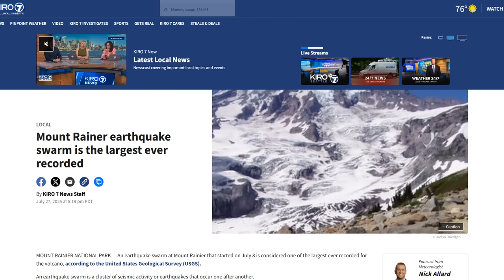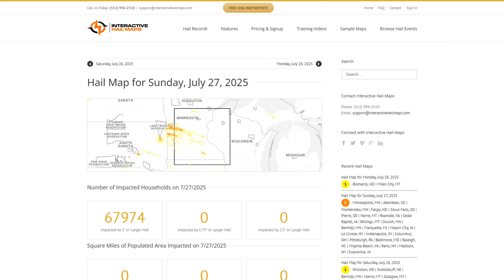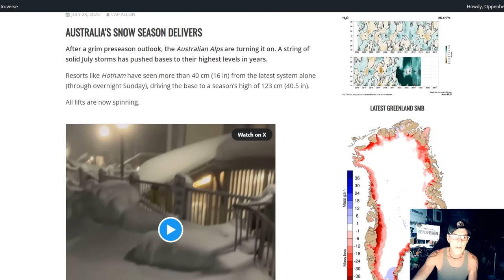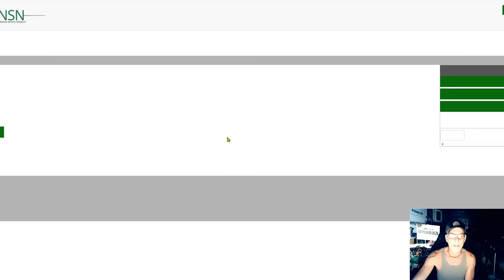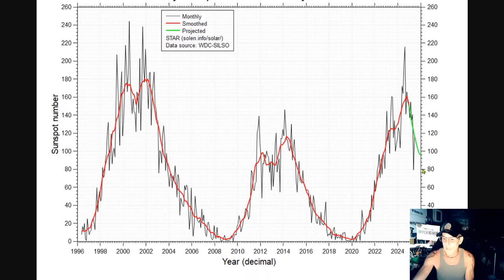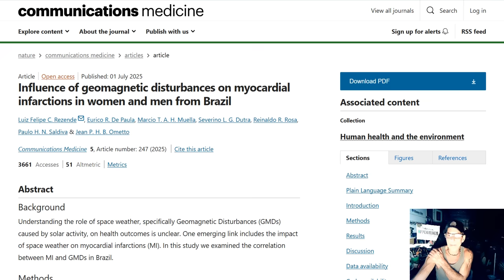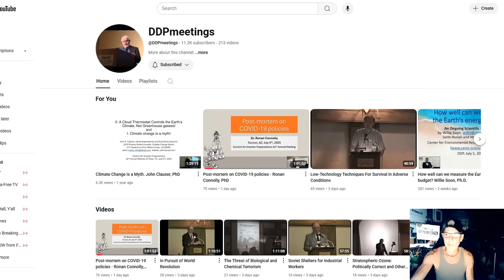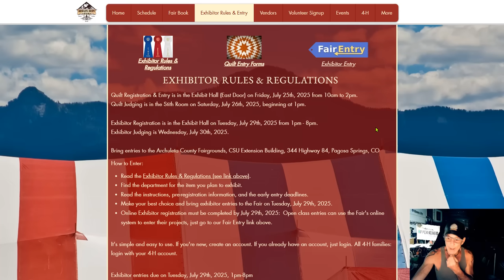Mount Rainer Seismic Swarm Largest Ever Recorded - Derecho Charges Across US - See ‘Shooting Stars’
Widespread Damaging Winds Likely in the Northern Plains; Heat Continues in the Central and Southeast U.S.
Influence of geomagnetic disturbances on myocardial infarctions in women and men from Brazil
Are Volcanoes Erupting to Prove Climate Change is BS & Nature is in Charge?
Your DNA Is Full of Ancient Viruses – And They’re Running the Show
Amish Kids Almost Never Get Allergies and Scientists Finally Know Why

Bitcoin: 17NV3vtcQhRnsRnjckCcYkKVEUcnirKQ62

independent media
climate change